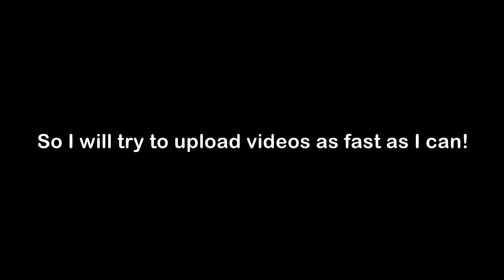Bringing PUBG back to life! with my friends.. (FUNNY)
Hi I am Slinzzy and you are watching the first video on my channel..
If you enjoyed this video make sure to like this video so I know to upload more of this content.
For some reason PUBG have been falling off in the recent years. my mission is to bring it back to life. So help me by sharing the video so other could enjoy.
byee